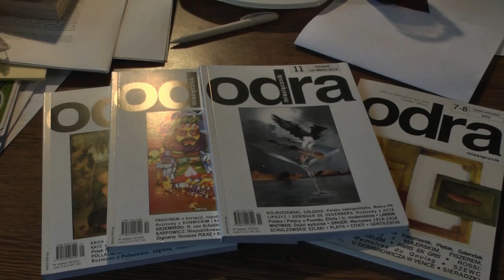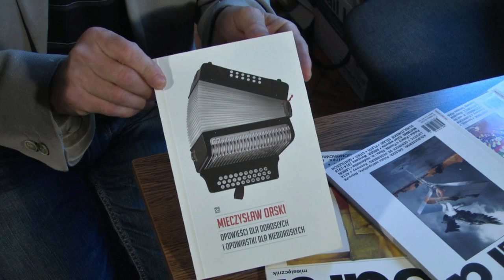IMAK - wyd.29. - Mieczysław Orski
IMAK - wyd. 29., styczeń 2013
Z "Odrą" pod prąd ...
Józef Baran rozmawia z redaktorem naczelnym miesięcznika "Odra"